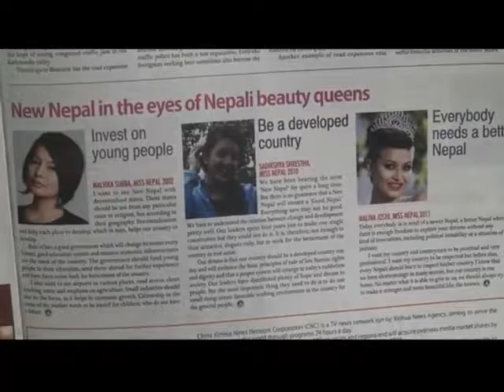SahaYatra|| Promo for APD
APD is the Nepal Edition of Asia Pacific Daily, It's 30 sec TVC.
Keep Reading APD:
Keep loving APD.